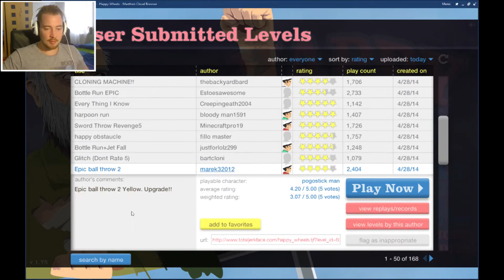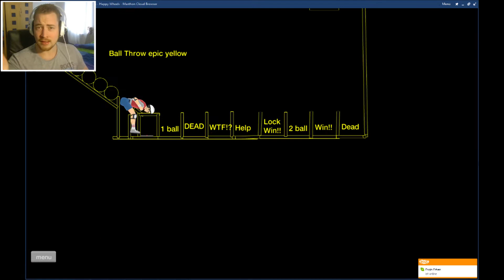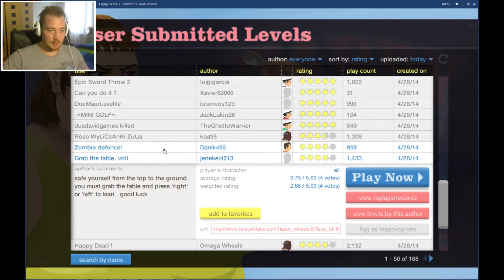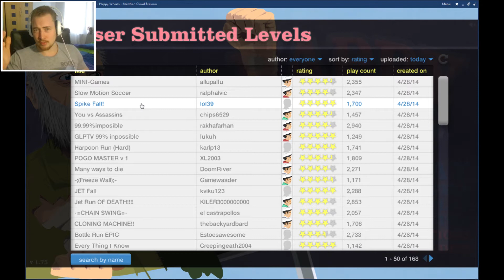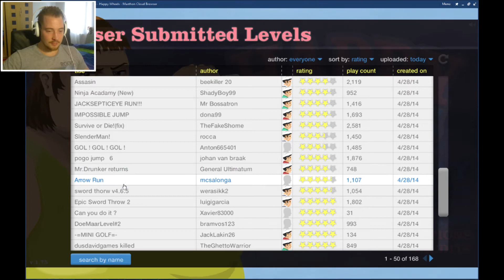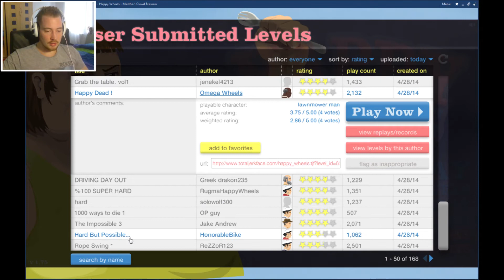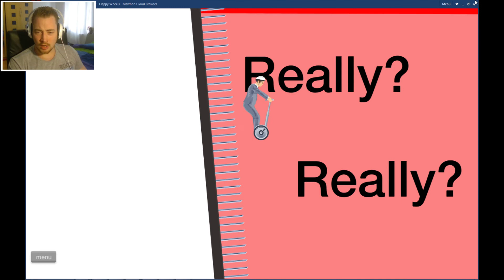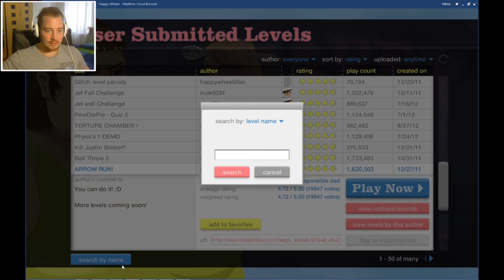ZOCKEN MIT DER COMMUNITY !!! | HAPPY WHEELS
Hallöchen Muchachos.Zocken mit der Community steht an.Heute gibt es das erste Informations + Happy Wheels Video. Wir haben richtig Lust mit der Community zusammen zu zocken. Wenn Du gerne League of Legends zockst, dann adde uns noch heute und wir zocken zusammen.
marvinioo
Dekonstruktivist
Und falls Du eine gute Bestrafung für die Minecraft-Spiele hast, dann schreib sie uns in die Kommentare. Habt einen schönen Start in die Woche.